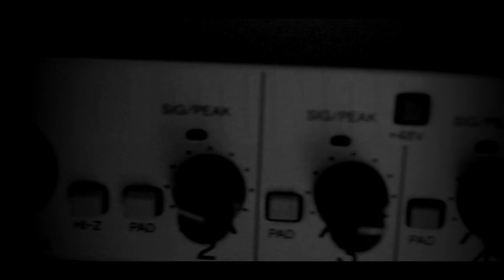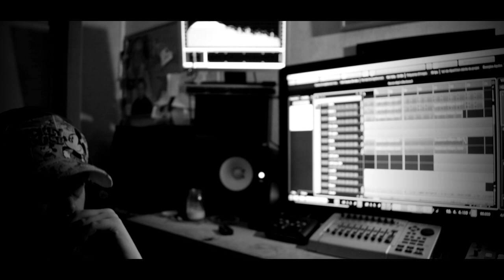Dj Punos - Nouveau départ